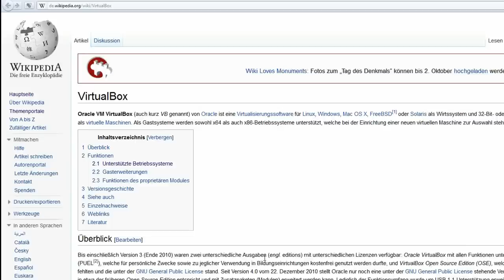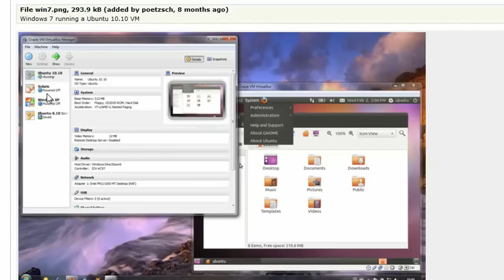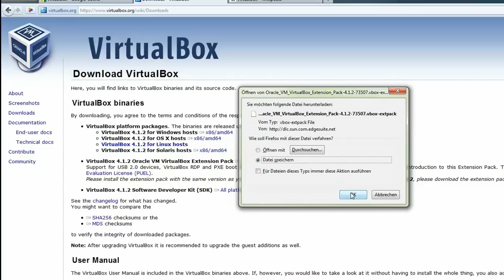01 Was ist eine VirtualBox?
Es wird hier erklärt was eine Virtualbox ist und wie man diese Software herunterladen kann